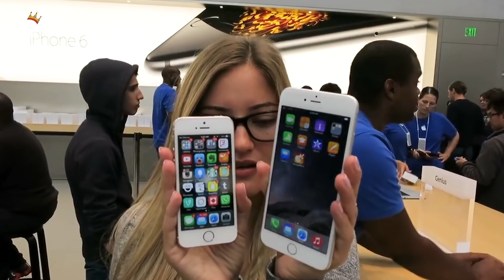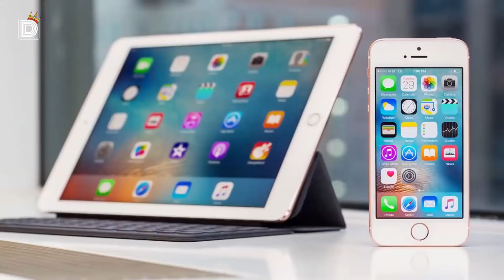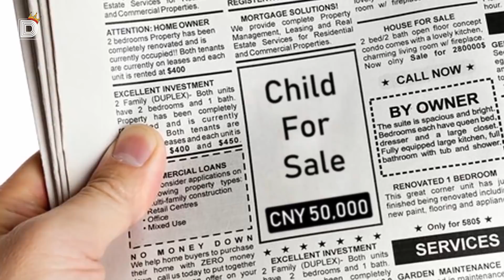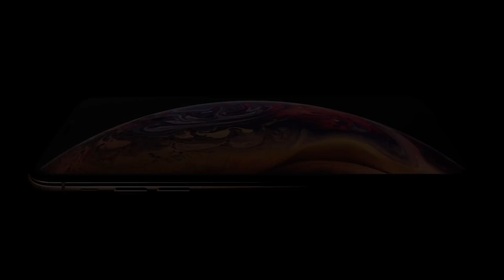7 Menschen die wirklich ALLES für ein neues iPhone X tun!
Apple hat vor kurzem das neue iPhone XS, XR und das iPhone XS Max präsentiert. Seit Jahren ist das iPhone das begehrteste Smartphone der Welt und es gibt Menschen die wirklich alles für ein neues iPhone tun. Hier siehst du 7 Menschen die verrückte Dinge tun, um an ein neues Iphone xs zu gelangen.